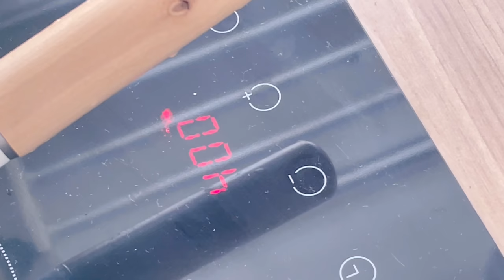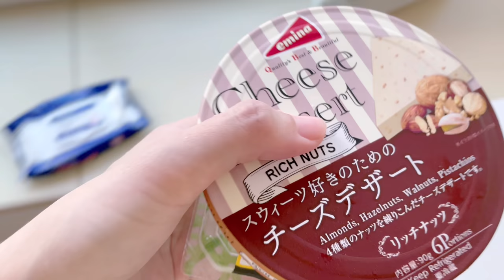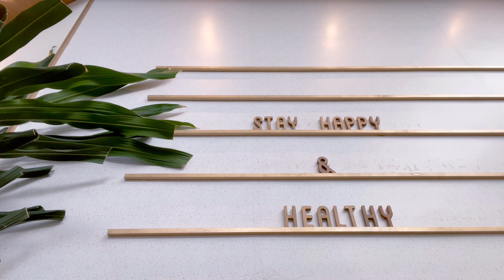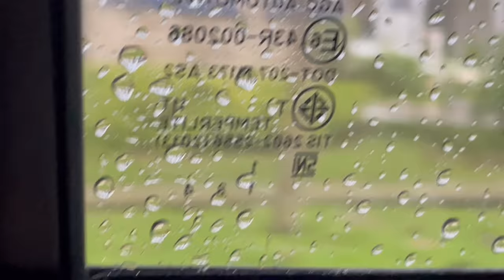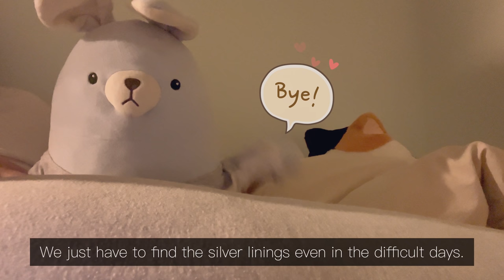Simple everyday life: Daily vlog - Finding Peace, Lemongrass tea, Fried mushrooms egg, Rollie Olie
Daily vlog, simple daily life. Weekend life.
Weekend was here. Taking time to chill and relax and resume some calmness in my life. But my heart was still uneasy because I had to find a job quickly.
There was some leftover ingredients from the Tomyum set I bought. Some sprigs of lemongrass so I used it to make tea. Also added in a piece of ginger that came with the set. It smells really nice and was even good enough to drink on its own without adding any sugar or honey. Used up the pack of mushrooms I had to make an anyhow mushroom egg scrambled. Was cooking without much thoughts and planning. But taste was okay. Spent the day chilling at home and then went out to buy some staff from Daiso. Came back with a bag full of stuff from Daiso and Donki. A pack of crab cream croquette that I would like to try, some dessert cheese and mochi for snack. The dessert cheese was sweet and took some getting used to because I like my cheese to be salty instead of sweet. My brain had a hard time accepting that it's sweet. I guess it would go well as a spread on bread.

Wake up early to go to morning Sunday service again. This time I met my friend. It was a nice meet up with her. We went to Rollie Olie for some maki brunch after Sunday service. The interior was cute and whimsical. The maki was unique and flavorful. We really enjoyed our brunch.
Came back and chilled until it was time to head back to my mum's place. The short weekend was over in a flash. And I didn't really relax because I was constantly worried about the job. Hoping to find something soon.

BGM 🎵 ~

You are not alone (Instrumental Version) - Andrew Word
Sleeper Valley (piano version) - Andie Son

Take a nap - VLLO

Set in stone - Anthony Lazaro
Learn to walk - Ziv Grinberg

Editor: VLLO